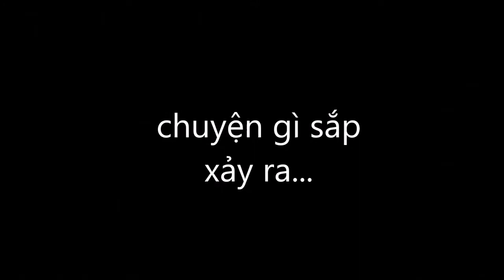Phim của tôi